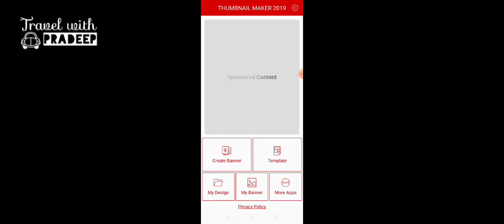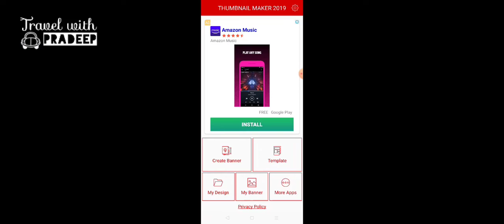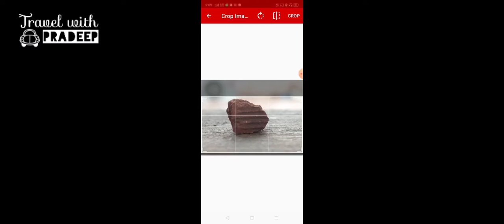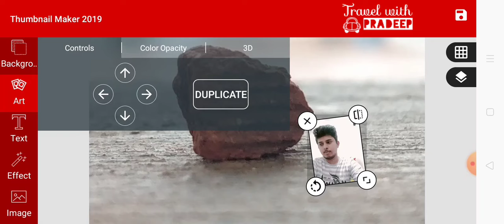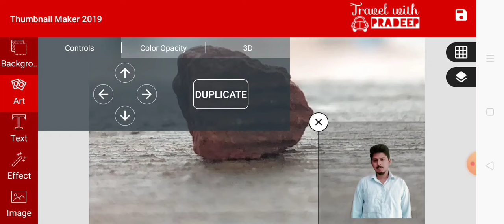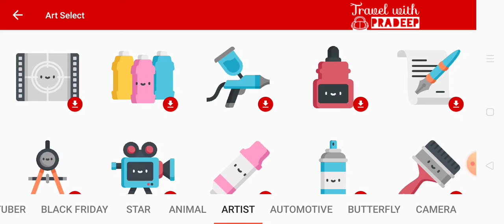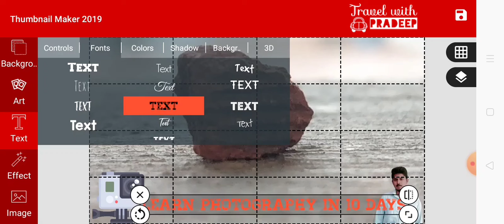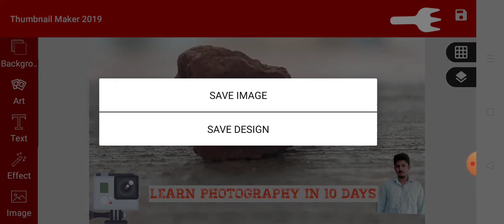How to Make Thumbnail for youtube videos || Youtube cover || For Beginners || Simple Steps || Tamil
Welcome back to channel. This video wil be definitely usefull for youtube beginners who are seeking for thumbanail making.

Language used - Tamil

Language doesn't matter for this video, it's all about understanding.

Like this video, Share to Youtube Beginners.